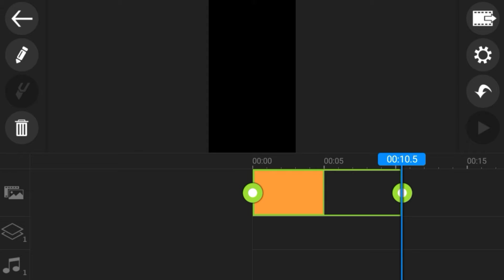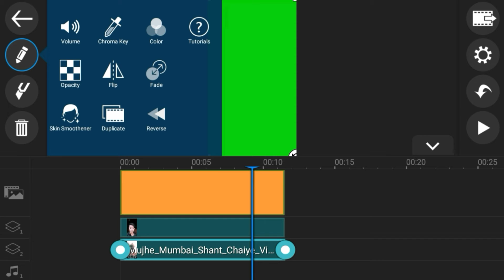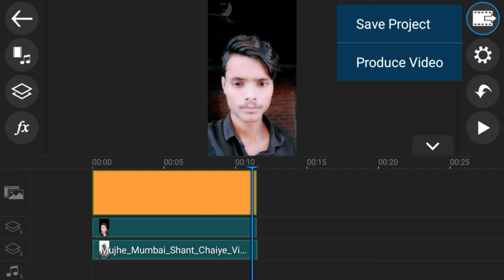Mujhe Bombay Shant Chaiye | Roposo App New Viral Trend | Roposo App New Viral Video Editing Totorial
Hello friends,

                           Mera Naam hai Amit Singh Rathour or main aap sabhi ka Swagat karta hu aap ke or hamare youtube channel ASR Ki Tech main Mere youtube channel Per Aap sabhi ko Trending Vfx Video ke totorial sabse jaldi milte hai

About this Video - Aaj Es Video mein meine aap ko roposo app per viral vfx video ke totorial ke bary main bataya hai mujhe Bombay Shant Chaiye  Roposo App per vfx video Editing karna shikaya hai So Watch video till End